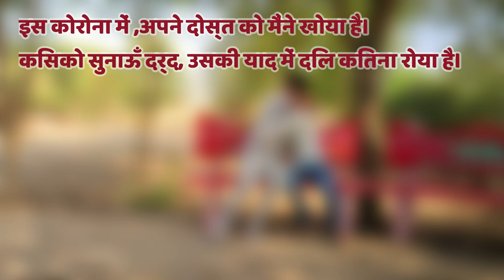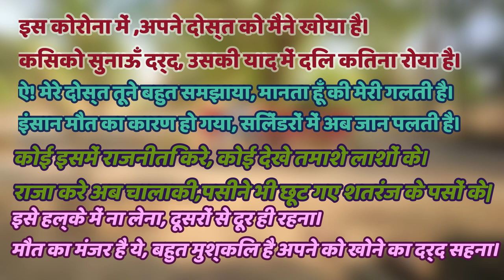Corona Virus End Of The World || Short Film || B.K.Verma || Tanuj Verma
B.K.Verma =Actor, Editor.

Producer= B.K.Verma.,Tanuj Verma.

Thumbnail Edit By B.K. Verma.

Cameraman=Parveen, Gurpreet.

Writer=B.K.Verma.

Tanuj= Actor, Helper.

Studio= B.K. Verma.

Parveen= Actor.

Banti=Actor/ Director.

Gurpreet=Helper, Actor.

covid short film
covid 19
inspirational video
human and humanity
pandemic
vaccine
wear mask
mask
lockdown
corona video
lockdown video
oxygen cylinder
short film
indian
message video
corona virus
Covid 19
corona end of the world,end of the world
bk verma
Tanuj verma